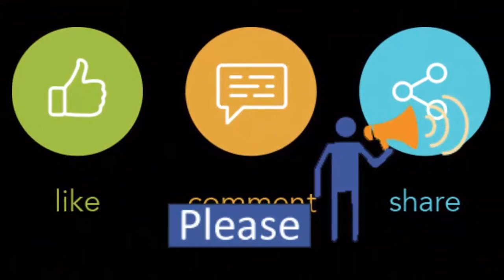Yash | Behind the Scene